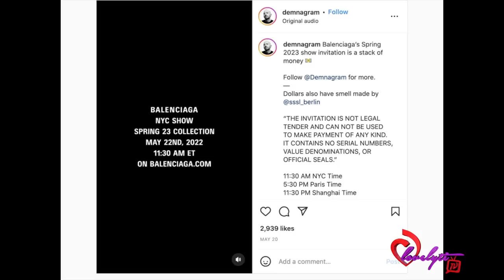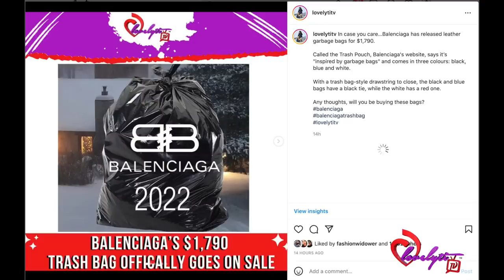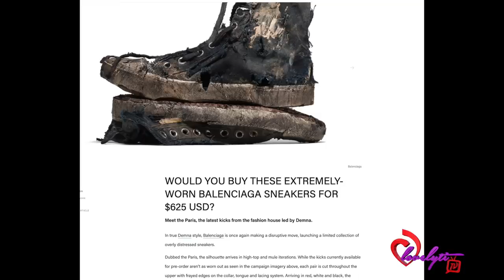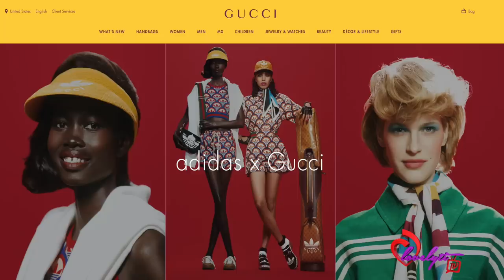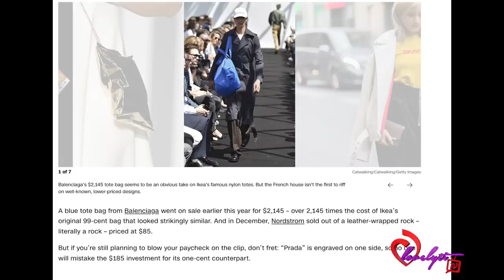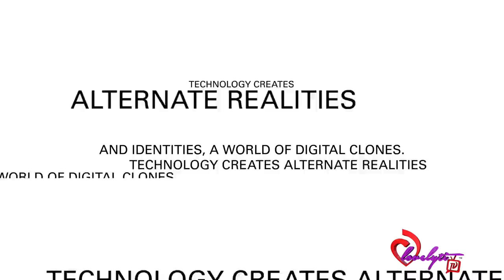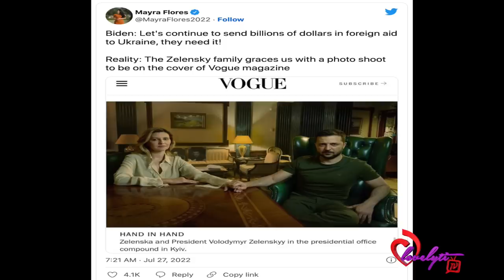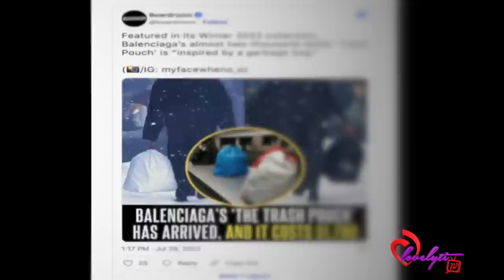The Fashion Rabbit Hole~Balenciaga goes viral AGAIN for selling trash bags for $1,790